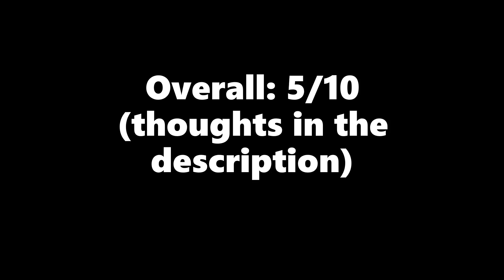WWE Judgment Day 2007 Review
Thoughts:
A hard show to rate really, nothing particularly outstanding but then again there wasn’t much on it that was awful.

We kicked off with Ric Flair vs Carlito, a pretty solid opener but like another match on here it really dragged. They were clearly short on time with this show. I think their match at Unforgiven 2005 is stronger than this one.

Then we had Bobby Lashley taking on Vince McMahon, Shane and Umaga. A dominant squash really, but Vince wasn’t pinned so he said that it doesn’t mean the title can change hands. So Lashley kept dominant but still chasing the ECW title.

Following that was CM Punk vs Elijah Burke, it was nice that these guys got a lot of time. However, I think that it was a detrimental to the match, it was good but it dragged in parts. I’d rather this was cut down a bit and it may have got a better rating.

So Randy Orton took on Shawn Michaels who wasn’t cleared to compete. Honestly, I really enjoyed this as a segment. Michaels sold this tremendously and Orton came across as such a bastard, call me crazy all you want but this gets my MOTN. Just loved it as an overall story building moment for their feud later on in the year.

Next was The Hardys defending the World tag titles against Lance Cade & Trevor Murdoch. A good match here, long but to be honest this one didn’t drag. Cade & Murdoch I thought were decent enough talents but the gimmicks were pretty stupid, much like a lot of the mid-2000s tag teams in my opinion.

Edge took on Batista for the World Heavyweight Championship after that. Another good match, this is one match that I would’ve actually liked to go on for longer. The finish just sort of came out of nowhere and just as I was really getting into it, it was done.

Chris Benoit defended the US title against MVP next and this was good, but I think I was a little disappointed by it to be honest. A great breakout moment for MVP, this rivalry did boost him overall in my opinion, especially winning two straight falls.

Main Event time, if I was being honest by Great Khali standards this is actually pretty good. So by regular standards that makes it an ok match. So Cena does deserve immense credit for getting that level of match out of him, because not many did.

Overall, not a good show really. It’s pretty mediocre, I can’t really recommend anything but the wrestling on here isn’t totally awful.